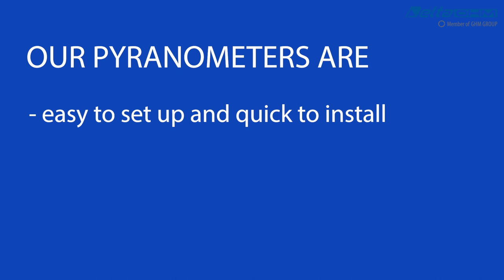Delta OHM - New Pyranometer LPPYRA-Lite for small-scale PV monitoring